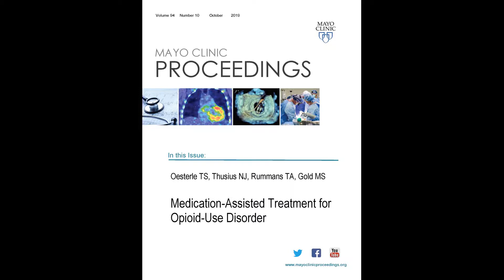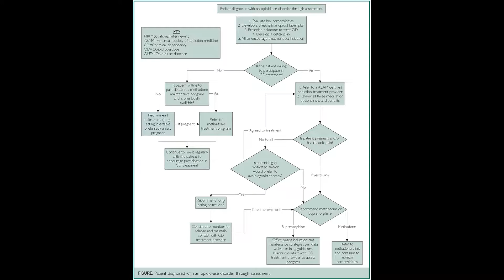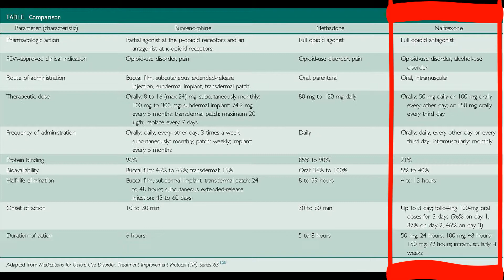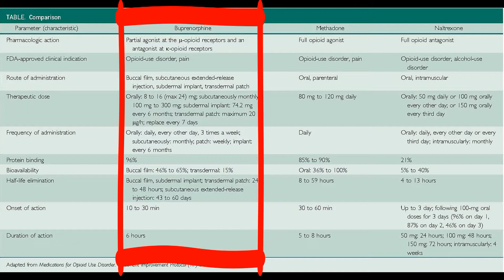Medication-Assisted Treatment for Opioid-Use Disorder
Dr. Tyler Oesterle, an Addiction Psychiatrist at Mayo Clinic in Rochester, MN, reviews his article appearing in the October 2019 issue of Mayo Clinic Proceedings, which reviews the history of drug addiction, closely looks at 3 medications - Naltrexone, Buprenorphine, Methadone - currently used to treat opioid addiction, and offers clinicians advice for prescribing these medications to their patients struggling with opioid use disorder.